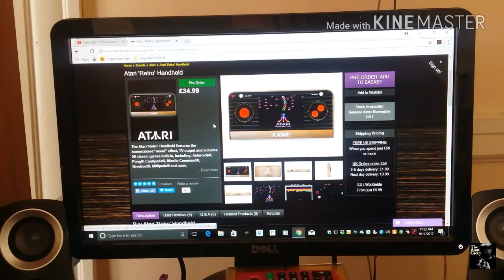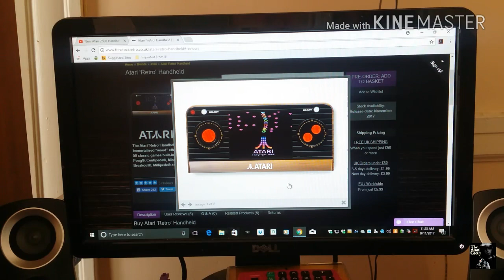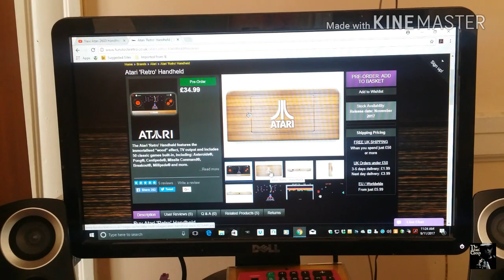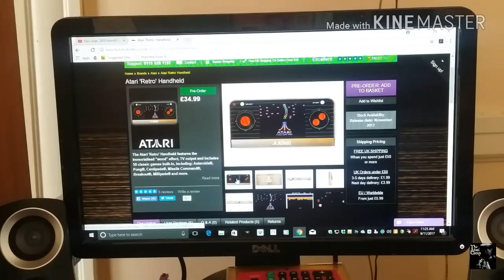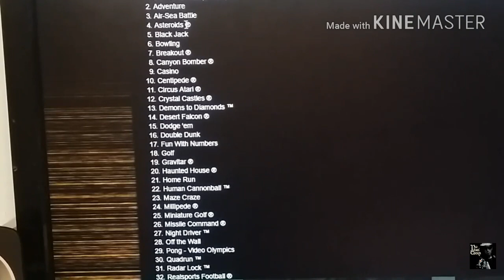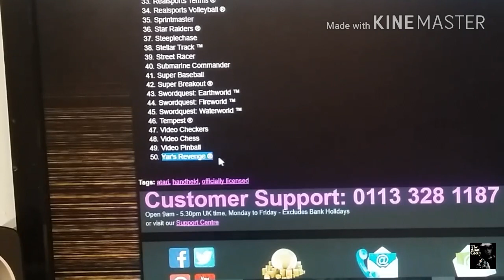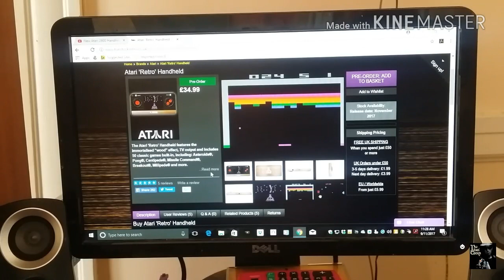The Atari Creep: Atari " Retro" Handheld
Hey Creeper's,
So it looks like there will be another Atari vcs/2600 handheld coming to the market this holiday season. Originally was not too excited about it and was asked why I have not yet talked about it. Well, here are my thoughts!